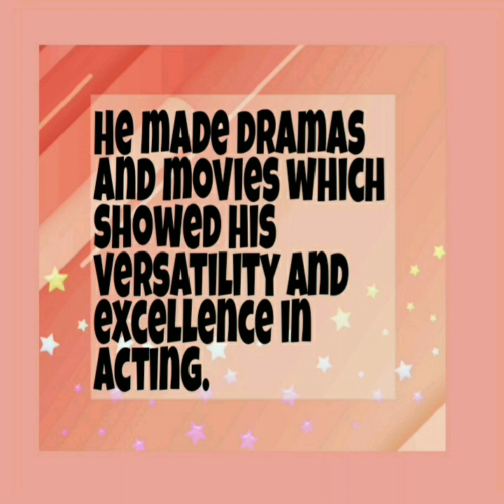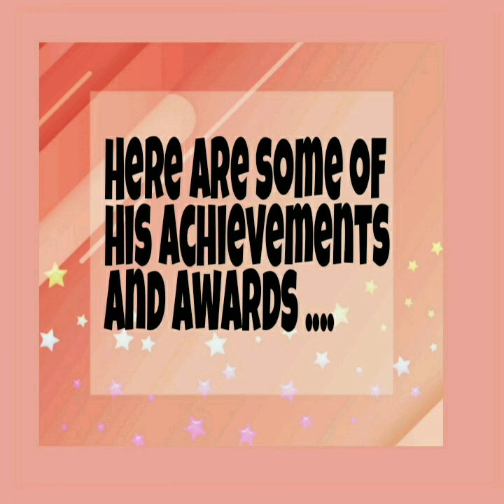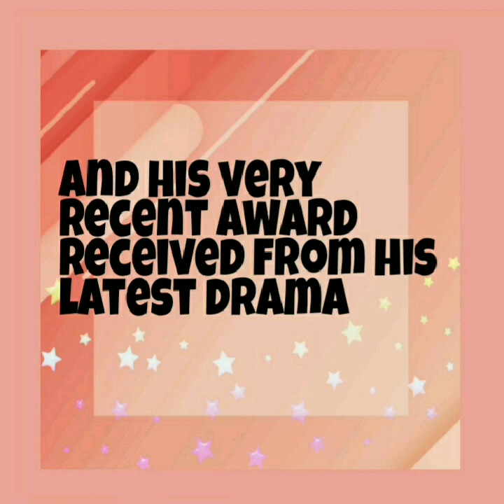Lee Min Ho - His awards and achievements.....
Featured in this video is South Korean Superstar Lee Min Ho' s awards and achievments.